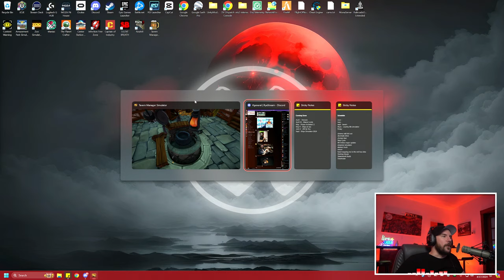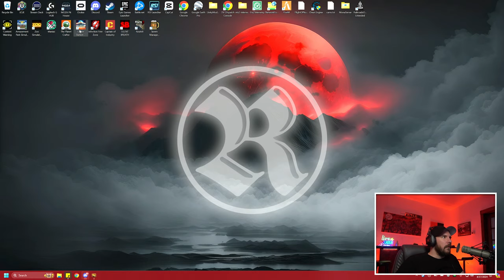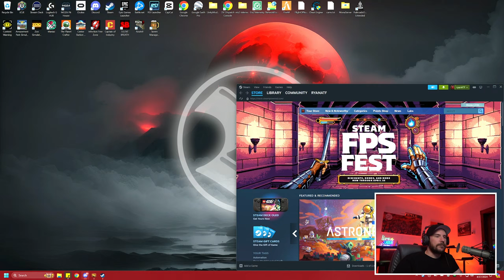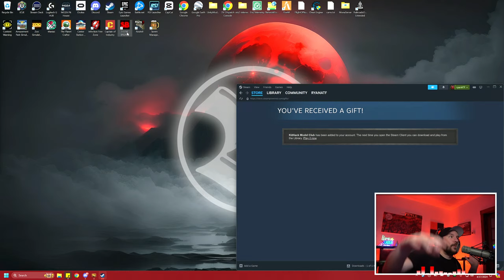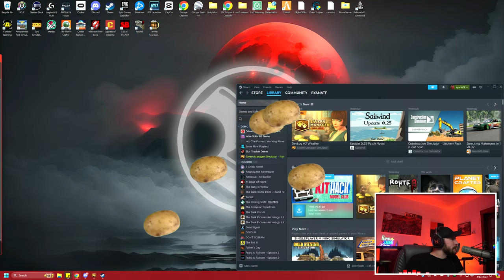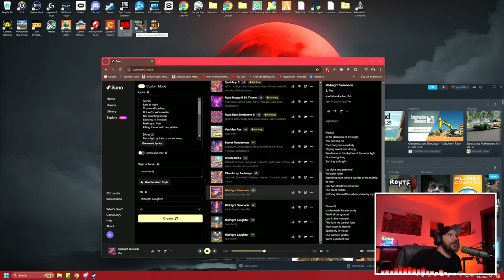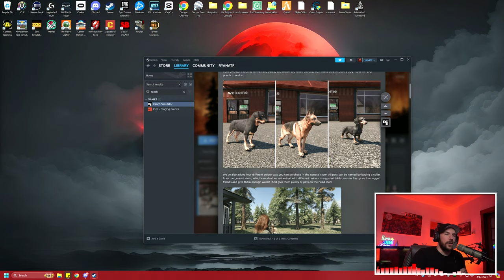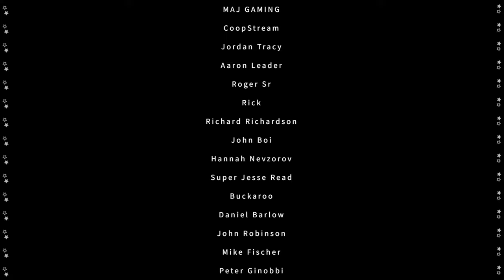The Ultimate Tavern Manager Simulator Is Coming! | Early Access Look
Running my own tavern! This game is scheduled to release Summer 2024 but we have it early! Special thanks to One More Time